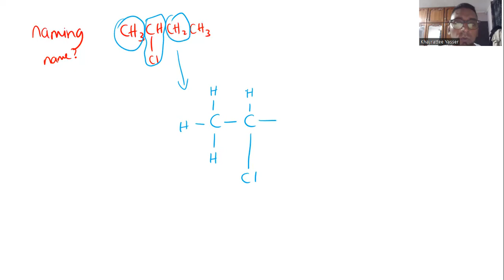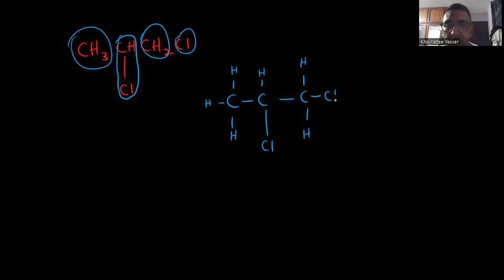naming organic compound